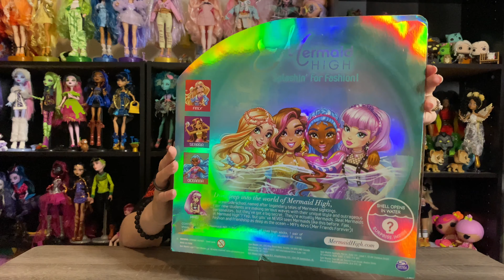Mermaid High: Worth It? Mari Review + Unboxing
I take a look at a new doll brand from Spin Master, Mermaid High. Mari is my personal favorite, but how does she hold up when we take a closer look?